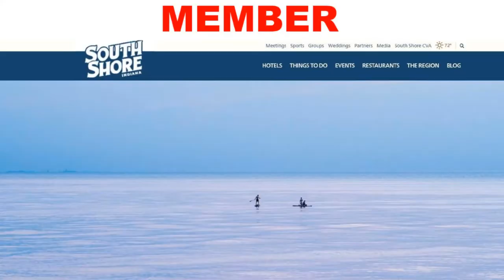Why Matt Maloney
Matt Maloney wants to help you buy or sell your next home.